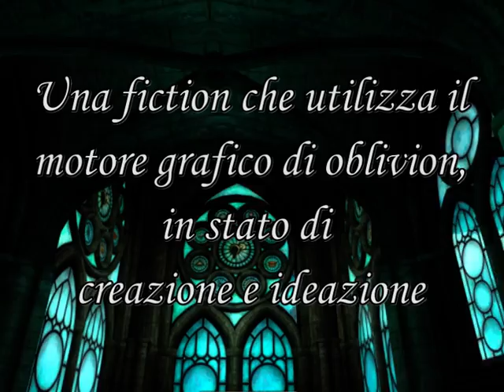Trailer/ideazione de " I PILASTRI DELLA TERRA" in oblivion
I'm trying to make a fiction with the oblivion engine. It talk about the awesome thriller of ken follet: the pillars of earth.

The sountrack of this video: "We are all one" from Medieval II: total war score